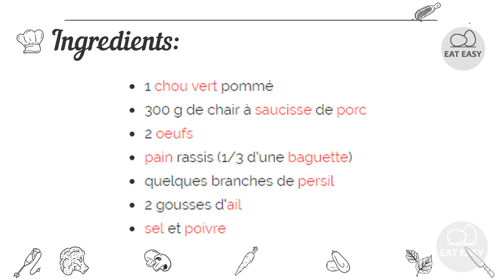Chou chinois farci à la vietnamienne TU PEUX LE FAIRE!